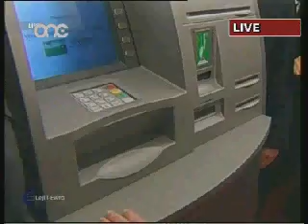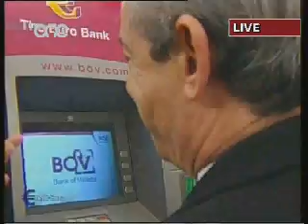Prime Minister of Malta Euros blooper